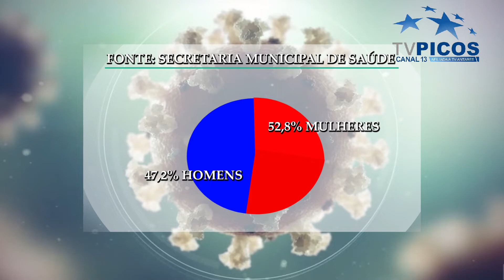ATUALIZAÇÃO DOS CASOS DE COVID-19 NO FIM DE SEMANA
VT produzido e veiculado pela TV Picos - Canal 13.